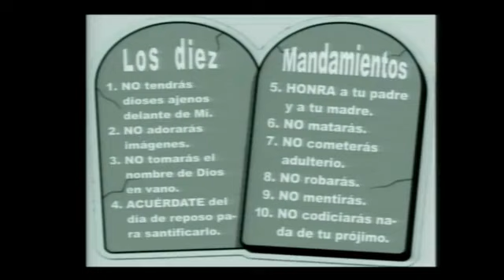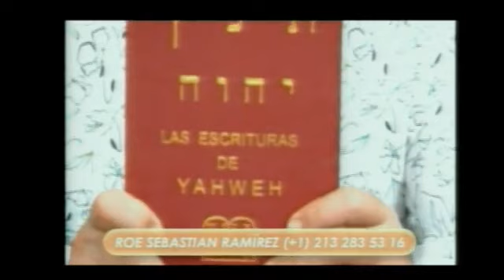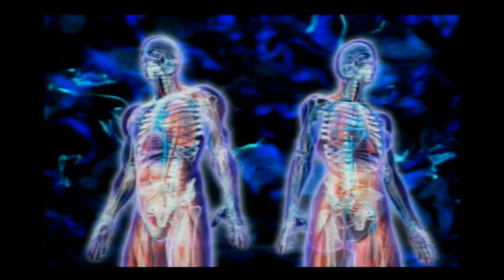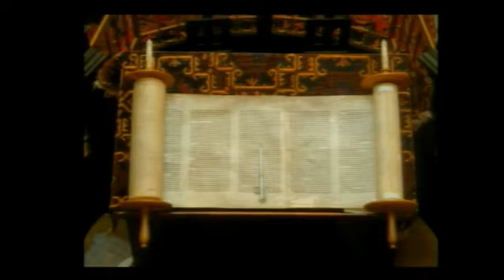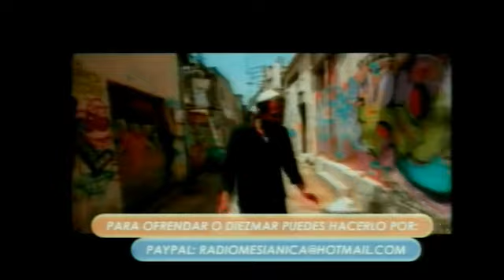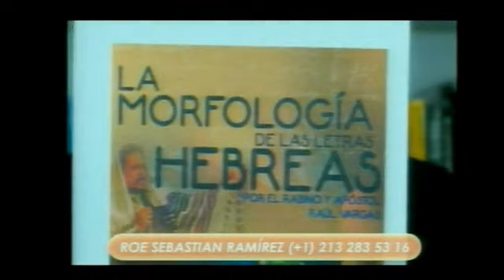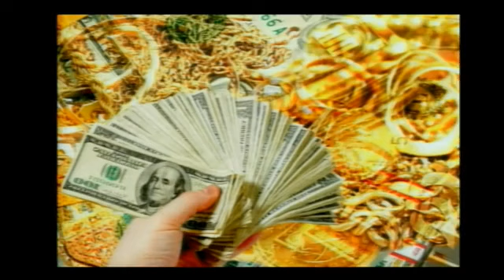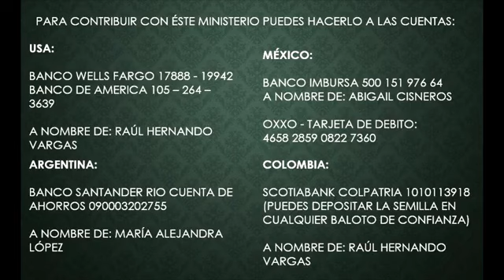¡¡ROMPIENDO CADENAS DE MALDICIÓN!! CON EL RABINO MESIÁNICO RAÚL VARGAS.